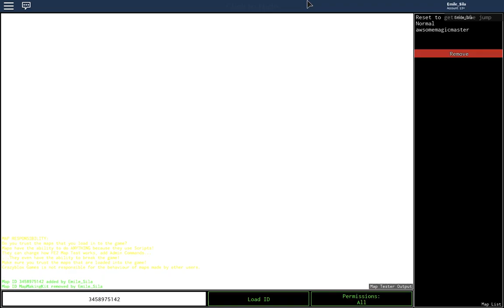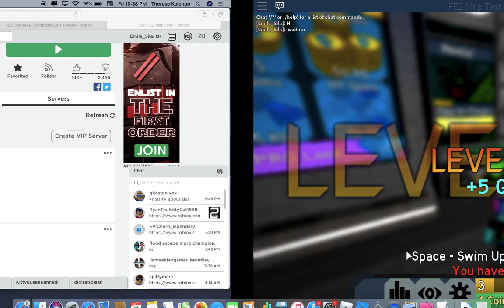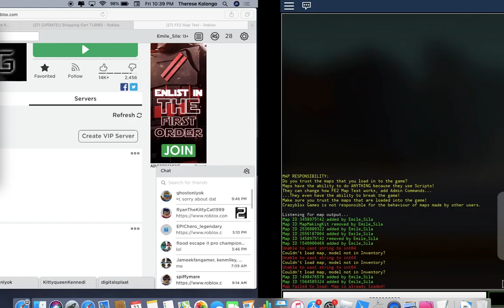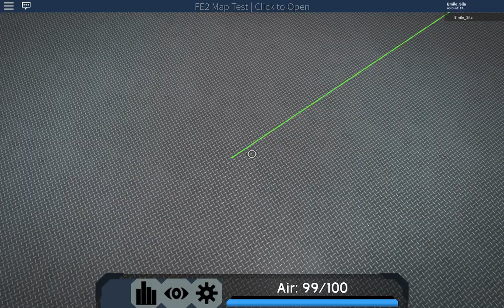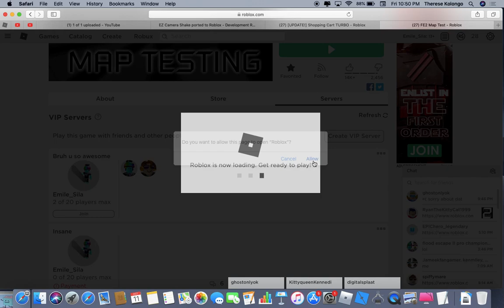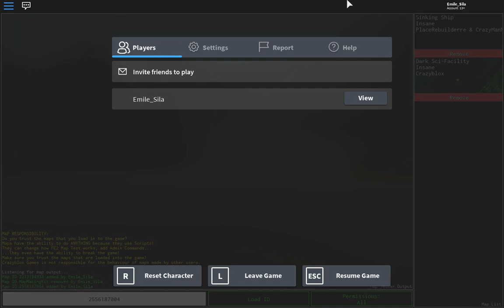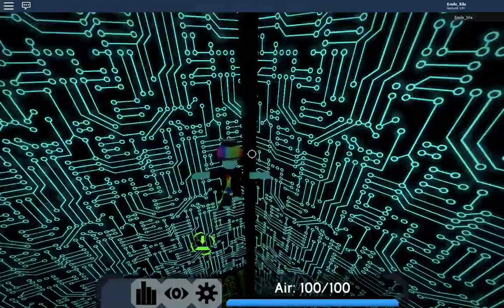TRYING TO SING TOO MUCH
I just laughed because of Sangria Wine and Havana and I stopped because of Sugar